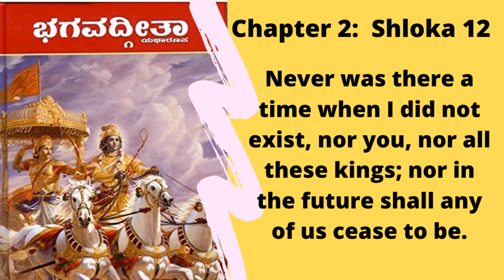Shloka 4/Bhagavad Gita 108 Important shlokas//The Manual Of Life: Chapter 2.12/ Sankhya YogaH/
In this video series: 108 Important shlokas of Bhagavad Gita will be uploaded one by one